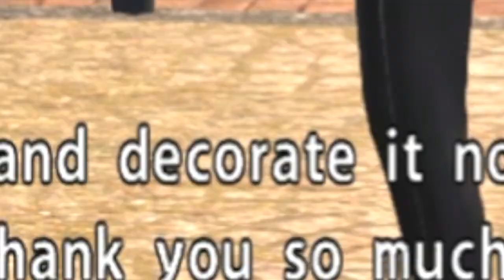Big Thumbs In Little Asia & Kindness Toward Children -Yakuza 6 Gameplay (#2)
The Next part is pretty interesting to say the least...